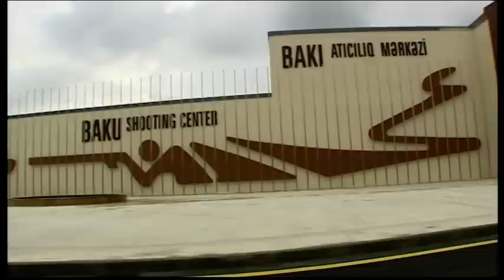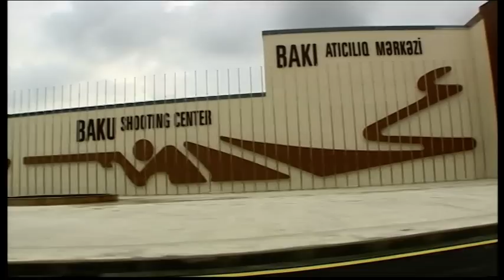İnauguration of the Baku Shooting Centre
President of the Republic of Azerbaijan Ilham Aliyev and First Lady Mehriban Aliyeva, together with family members, attended the inauguration of the Baku Shooting Centre located in Bilajari settlement of the capital, March 9.

The centre has been designed to hold competitions and trainings on bullet and trap-and-skeet shooting types of sport. All conditions have been created here to arrange high-level competitions. The Centre’s area has been extended up to 19.6 hectares.

In accordance with the general layout of the Baku Shooting Centre, all buildings and facilities constructed in the area meet the requirements of the International Shooting Federation. The bullet shooting building of the centre conform to up-to-date standards.

A hotel building has been constructed at the Centre for sportsmen and coaches, as well as to accommodate guests. Consisting of four stories and a terrace, the building has been provided with all conditions for visitors.

There is also an overground parking area for 495 cars and a VIP parking lot for 26 cars.